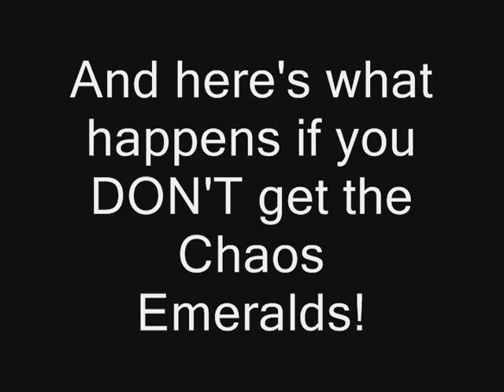Let's Play Sonic the Hedgehog 2! (Game Gear Bad Ending)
No Commentary for this video. What can I say? Tails dies!